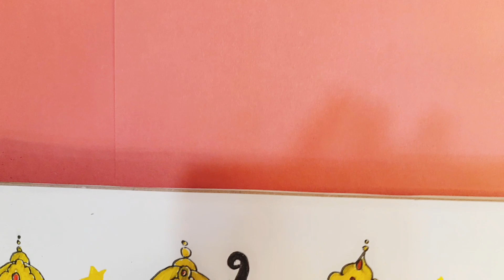cute painting ram,sita,lakshman ||painting hacks|| part-2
MY crafts collection offers a wide range of beautifully handcrafted items that are perfect for adding a touch of creativity to your home or gifting to loved ones. From intricately designed pottery and delicate glassware to unique wooden sculptures and vibrant textiles, each piece is made with meticulous attention to detail and showcases the skill and artistry of our talented artisans. Whether you're looking for a statement piece to adorn your living room or a thoughtful present for a special occasion, our crafts are sure to impress with their exquisite craftsmanship and timeless appeal.